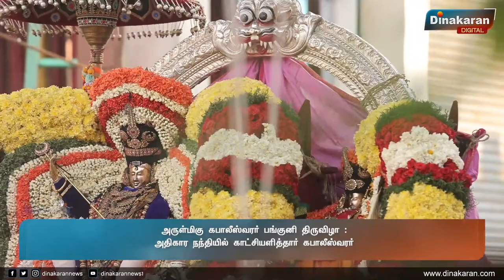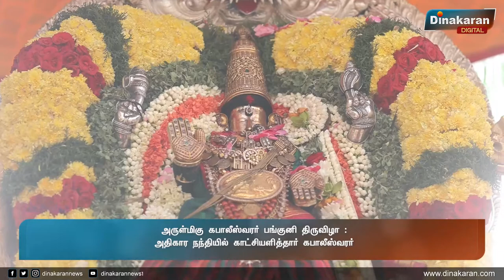அருள்மிகு கபாலீஸ்வரர் பங்குனி திருவிழா : அதிகார நந்தியில் காட்சியளித்தார் கபாலீஸ்வரர்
அருள்மிகு கபாலீஸ்வரர் பங்குனி திருவிழா :
அதிகார நந்தியில் காட்சியளித்தார் கபாலீஸ்வரர்